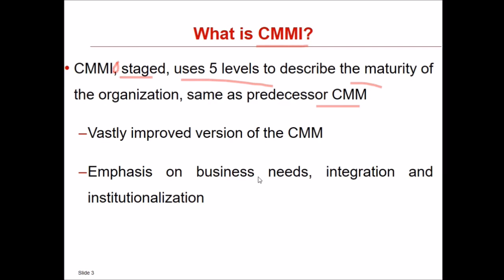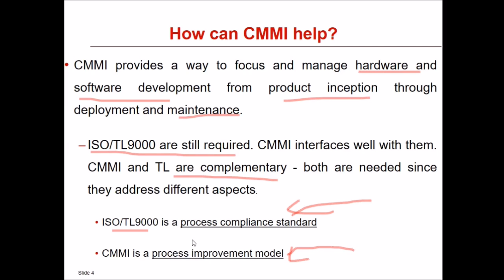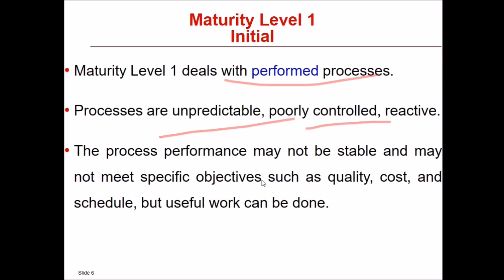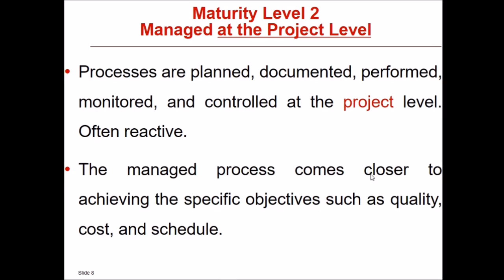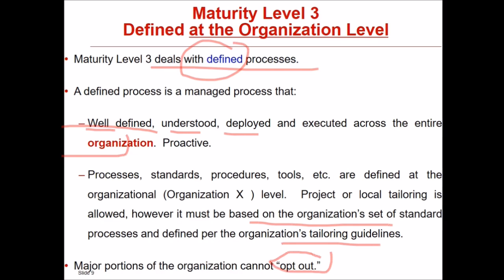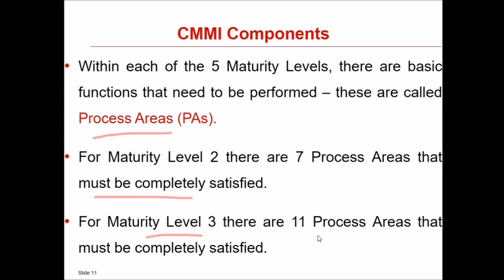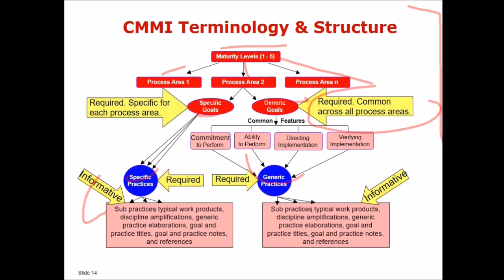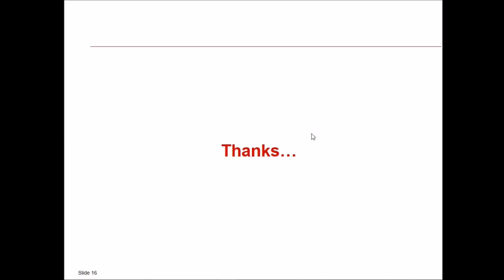What is CMMI level Company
👉 Nobody is Jobless Everybody gets jobs within 10 days if you trying, searching and applying the right way. Just follow the right path.
👉 If you paid money to any consultancy but they are not responding or not giving money back tell us about that we will come back your money and file complaint against consultancy